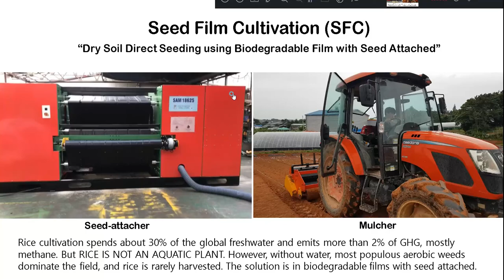Seed Film Cultivation (SFC)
Dry Soil Direct Sowing using Seed-attached Biodegradable Film in Rainfed Upland
In rice farming, do not transplant seedling in waterlogged paddy, nor sow seed in rainfed uplands. Instead, spread the seed-attached biodegradable films on the dry field in rainfed upland, cover them with soil thinly, and grow rice with rainwater.